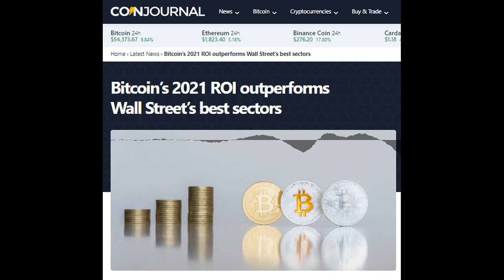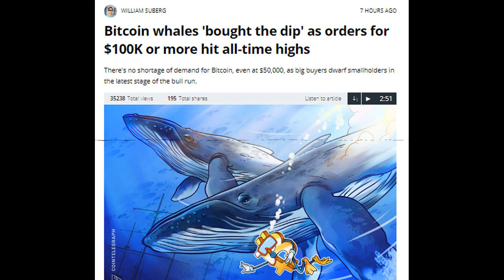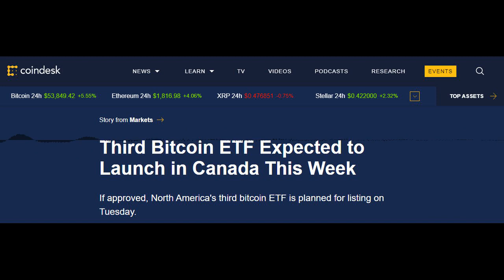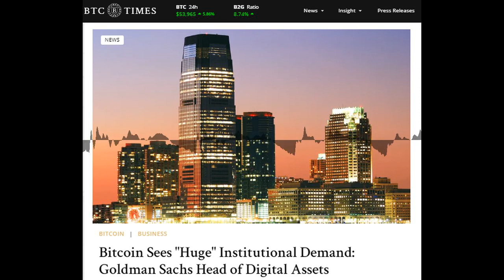Capital y apoyo institucional sostienen el precio, Ballenas en un ATH, cuidado con las suplanta...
ElBit​​​​​​​ es un conciso resumen de las 5 noticias Bitcoin del día, todos los días.

00:00:15 Bitcoin: más exitoso que los mejores vehículos de inversión en Wall Street

00:00:50 Ballenas al acecho: órdenes de compra de +100 mil dólares rompen su ATH

00:01:28 Ten cuidado: intentos de fraude de identidad se duplicaron con el surgimiento del precio de Bitcoin

00:02:06 Viene un nuevo ETF de Bitcoin para el mercado canadiense

00:02:45 Según Goldman Sachs existe una gran demanda de Bitcoin a nivel institucional